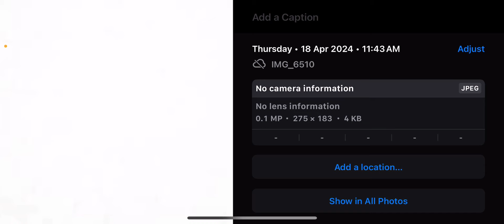UG Exam 2024 result !! सेकंड ईयर व फाइनल ईयर का रिजल्ट तिथी !! Ba,Bac,Bcom !! All university